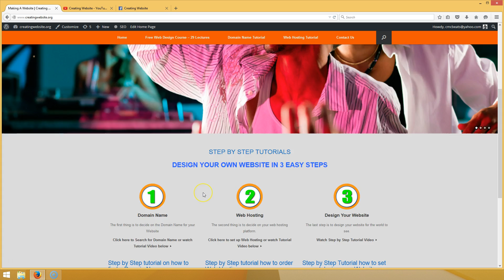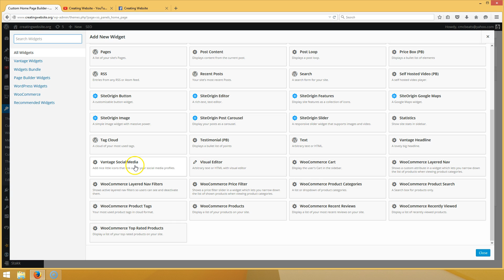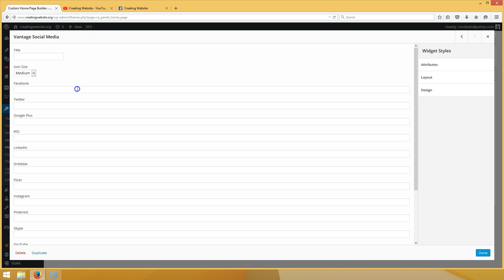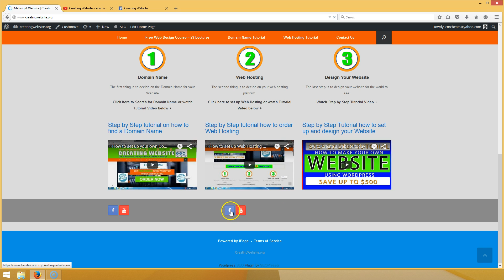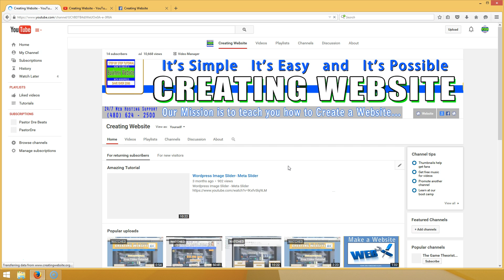How to add Social Media Icons to the Vantage Theme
Here is a short video that will teach you how to add social media icons to the vantage theme. This will enable you to put links to facebook, youtube, twitter, instagram, google plus and so much more on your website.
This is a great way to get customers and visitors to your site engaged in your social media. It is a simple process and this widget that we explain comes included with the vantage theme. Now having a social media page is a plus for any business, Church, Ministry or Music Group.
So hopefully you have those set up already. If not we would encourage to do that first before watching this video, then come back and add the links to these pages.
The vantage theme is a great theme to have for your website and is very reasonably priced.
There is the free version and then there is the premium version. The premium version can be yours for a donation in any amount. So go ahead and download and install the vantage theme today and take your website to another level.
As you can see we here at creatingwebsite.org really love working with the vantage theme as we use it for our very own website. Once you install page builder to your website then you really add the ability to take the management of your website to another level. We hope you have enjoyed this tutorial on how to add social media icons to the vantage theme.

 Like we said if you haven't already go ahead and set up a facebook, twitter, instagram, youtube, and social media accounts for your business, Church, Ministry or Music Group it will really help in your promotion.